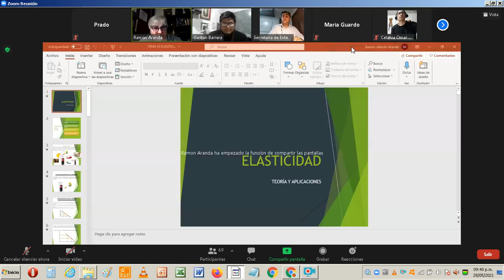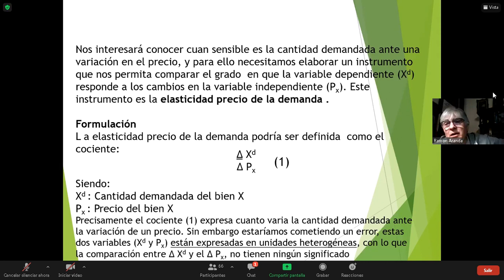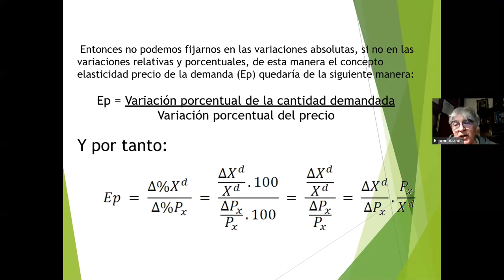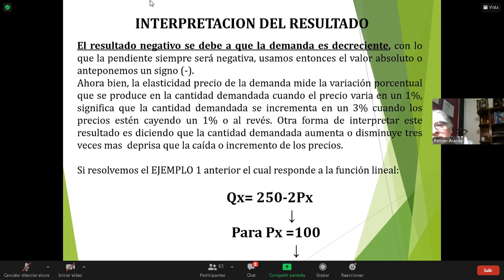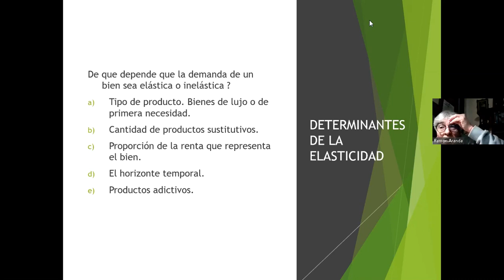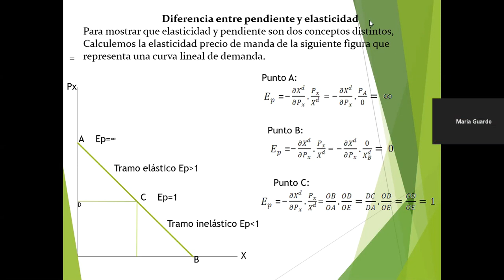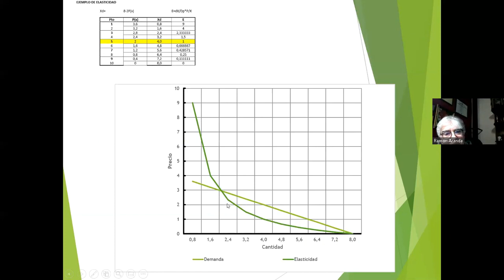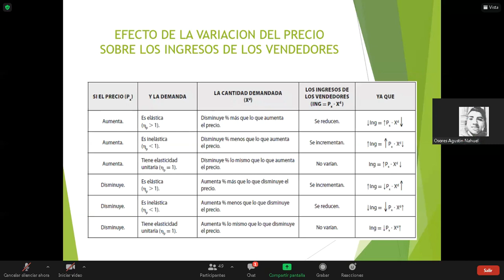ECONOMIA - 3M1 - 28/05/2021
UTN FRT - ELASTICIDAD